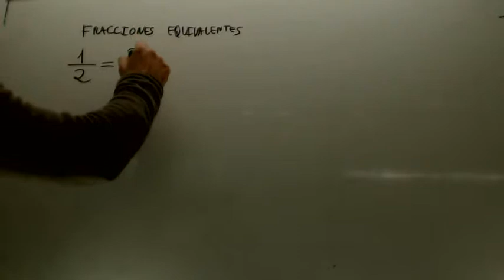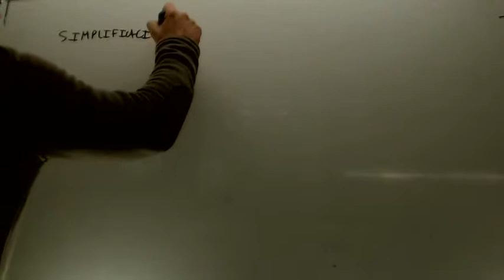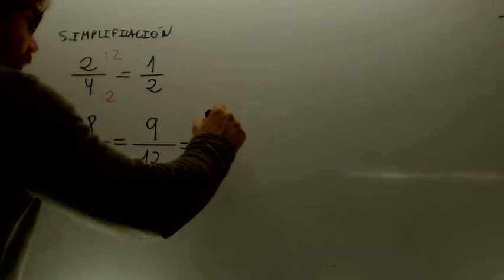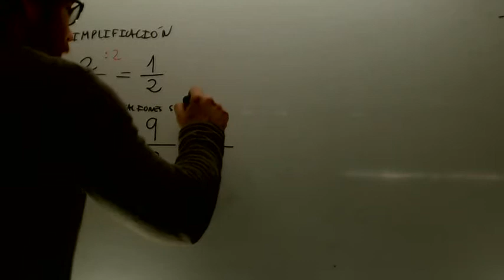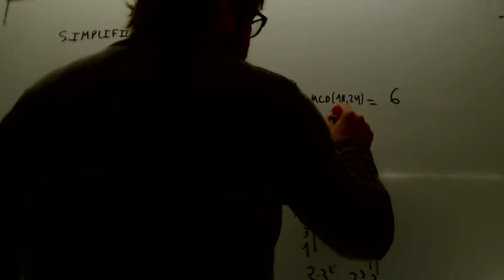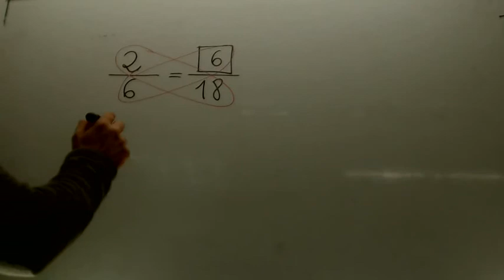Simplificacion de fracciones equivalentes Matematicas 1º ESO Academia Usero Estepona